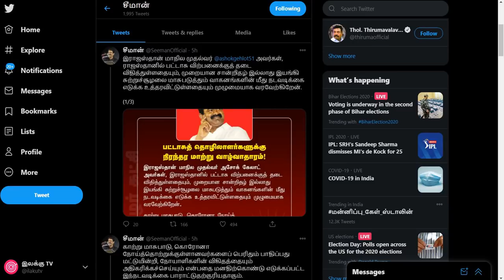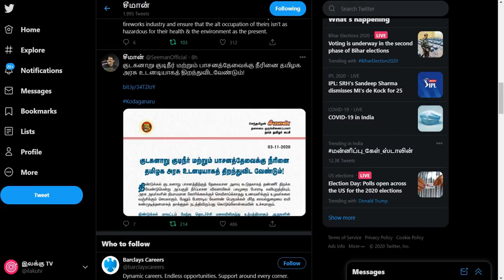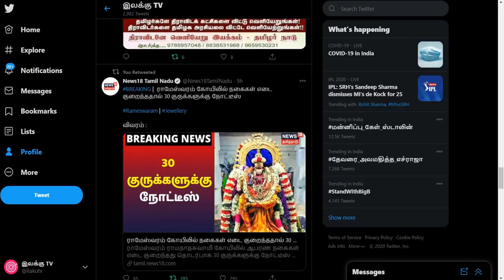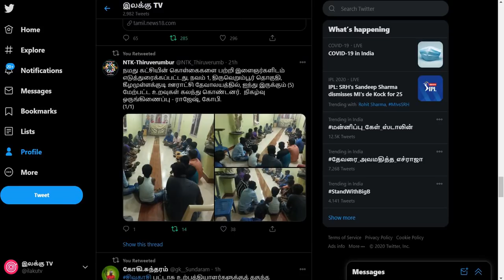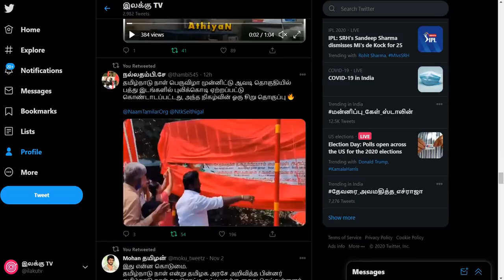நாம் தமிழர் கட்சி செய்திகள் | 03/11/2020 | seeman | naam tamilar | ilaku TV